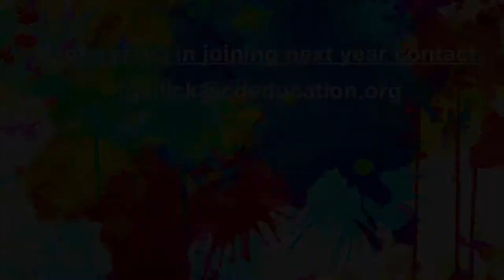Art Club 2017 Spring Activities Assembly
By Sergio Cruz